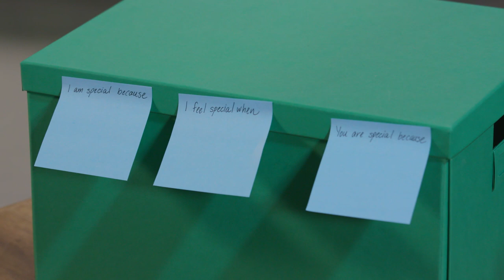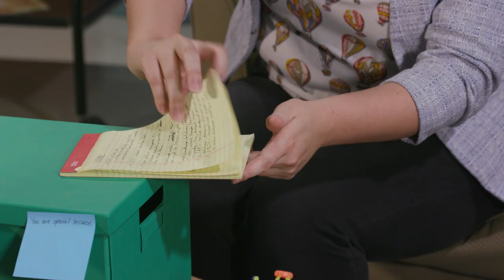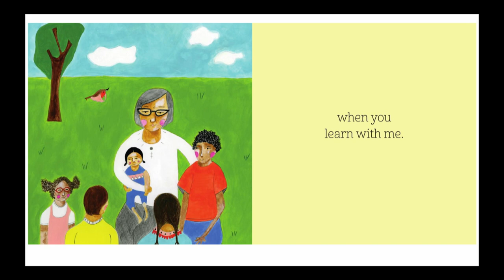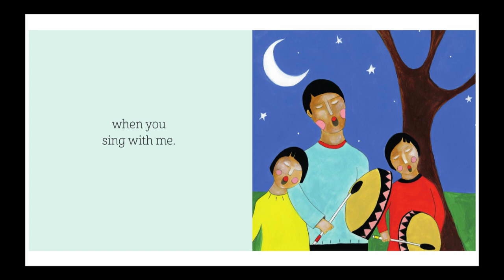Music, Grades K-2, 4/1 - Making Music